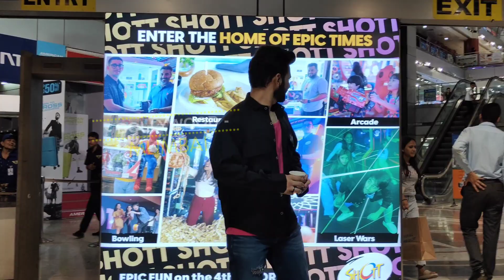Disha Parmar Husband Rahul Vaidya Spotted in Andheri lokhandwala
Rahul Vaidya